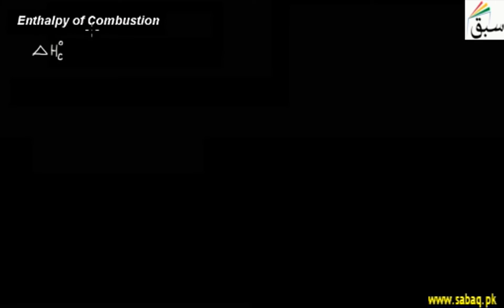Enthalpy of Combustion, Chemistry Lecture | Sabaq.pk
Energy released when 1 mole of a compund is burned in excess of oxygen at 298k and 1 atm.
This video is about: Enthalpy of Combustion. Practice tests and free video lectures for Physics, Chemistry, Biology, Math’s, Computer Science, English & more subjects are also available at Sabaq.pk. So, subscribe to Sabaq.pk/Sabaq Foundation now and get high marks in your exams.

CLASSES WE COVER AT SABAQ.PK / SABAQ FOUNDATION:

1. KG
2. Class 1
3. Class 2
4. Class 3
5. Class 4
6. Class 5
7. Class 6
8. Class 7
9. Class 8
10. Class 9
11. Class 10
12. Class 11
13. Class 12
14. Class 13
15. Class 14
16. MCAT
17. ECAT
18. CSS

BOARDS WE COVER AT SABAQ.PK / SABAQ FOUNDATION:

1. FBISE
2. Sindh Board
3. KP Board
4. Balochistan Board
5. Cambridge

STUDY MATERIAL WE OFFER AT SABAQ.PK / SABAQ FOUNDATION:

1. Physics Lectures
2. Chemistry Lectures
3. Mathematics Lectures
4. Biology Lectures
5. English Lectures
6. General Science Lectures
7. Computer Science Lectures
8. General Math Lectures
9. Accounting Lectures
10. Statistics Lectures
11. Advance Accounting Lectures
12. Cost Accounting Lectures
13. Practice Tests
14. Physics Practical
15. Chemistry Practical